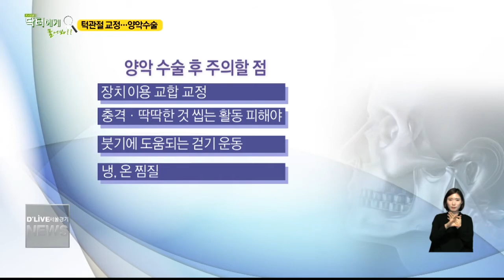지기자의닥터에게물어봐_턱관절 교정…양악수술(서울경기케이블TV뉴스)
【 앵커멘트 】
양악수술은 턱관절의 기능장애나
치아의 부정교합, 얼굴 비대칭 등
여러 문제를 해결하는데
도움을 주는 치료법인데요.
단순히 성형을 위해
수술을 진행하게 될 경우
여러 합병증을
동반할 수도 있습니다.
이 시간엔
양약수술과 치료법에 대해
살펴봅니다.

【 VCR 】
턱관절 장애가 발생하면
음식을 씹거나 하품을 할 때
통증을 느끼게 됩니다.

통계에 따르면
턱관절 장애 진료 인원은
지난 2013년 31만 4천 명에서
2015년엔 35만 7천 명까지 증가했습니다.

턱관절 장애는 주로
10~30대에서 발생했는데,
20대 진료 인원은
전체의 26%를 차지했고,
10대가 19%, 30대가 16%의
점유율을 나타냈습니다.

지기자의 닥터에게 물어봐
이 시간엔 턱관절 장애가
부정교합을 동반한 경우
이를 치료하는
대표적인 수술법인
양악수술에 대해 알아봅니다.

강영호
전문의
구강악안면외과

Q. 양악 수술은 어떤 걸 말하는 건가?

양악수술
원래 턱 교정 수술, 턱의 위치가 안 맞는 사람들을 위한 수술

치과 구강외과에서 60여 년 전부터 시작

부정교합, 비대칭, 주걱턱, 무턱 등 기능적 회복 목적

Q. 어떤 질환이나 증세가 있을 때 수술해야 하나?

턱 뼈가 많이 틀어지거나 앞으로 이동한 경우 수술

아래턱→하악수술, 위·아래턱→양악수술

Q. 최근엔 성형 차원에서 수술하는 경우도 있는데, 일반인의 경우도 수술해도 괜찮은가?

성형, 미용 수술로 오인…일반인들은 수술 필요 없어

기능적 문제 있는 사람들이 수술적 방법 선택

Q. 수술은 어떤 방법으로 진행하나?

위턱, 르포트 제1형 골절단 수술법

아래턱, 시상분할 골절단 수술법

Q. 양악수술 후 주의해야 할 사항(관리 및 건강 팁)

양악 수술 후 주의할 점

- 장치 이용 교합 교정

- 충격.딱딱한 것 씹는 활동 피해야

- 붓기에 도움되는 걷기 운동

- 냉, 온 찜질

【 VCR 】
전문가들은 음식을 먹을 때나
말을 할 때 턱에서
통증이 느껴지거나
소리가 날 경우
심하지 않더라도
턱 관절 장애를 의심해보고,
병원을 찾아
조기에 알맞은
진단과 치료를 받는 것이
중요하다고 말합니다.

건강한 생활을 위한 정보로
다시 찾아뵙겠습니다.